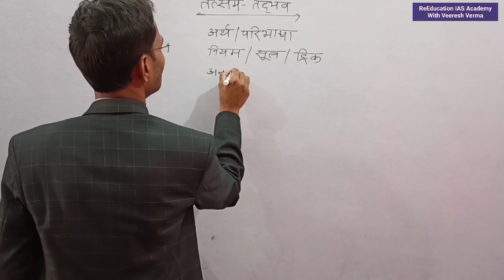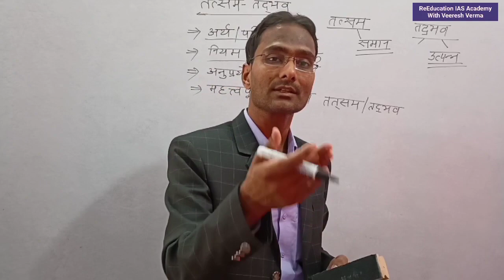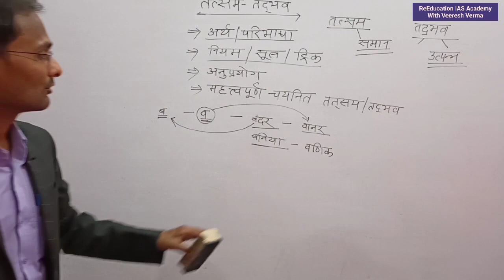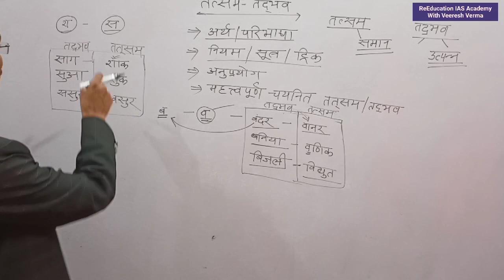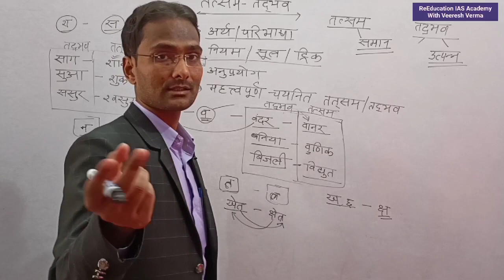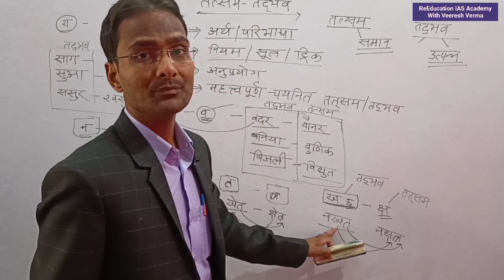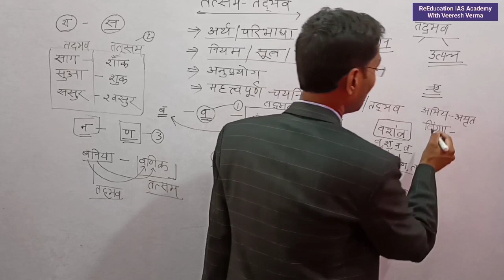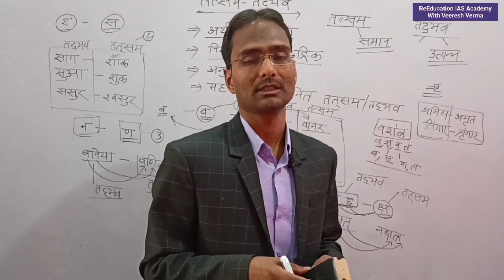RO/ARO तत्सम तद्भव श्रृंखला 4 ट्रिक ट्रिक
About The Video:- ReEducation IAS Academy Channel के माध्यम से प्रस्तुत इस वीडियो RO/ARO तत्सम तद्भव श्रृंखला 4 ट्रिक ट्रिक for IAS PCS Civil preparation